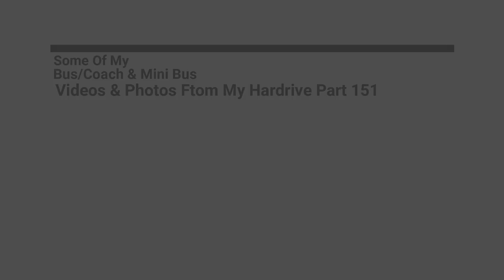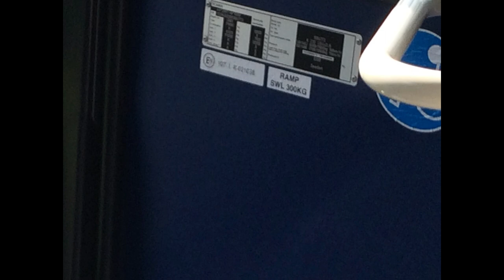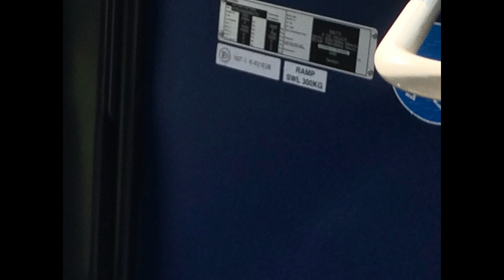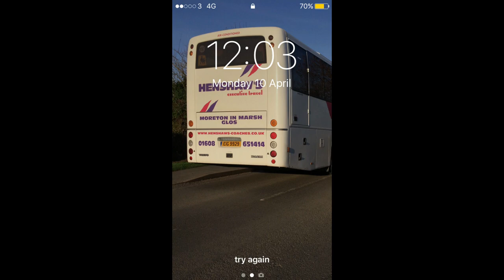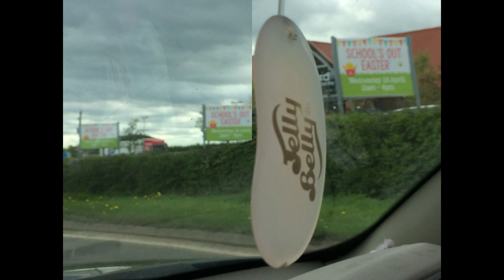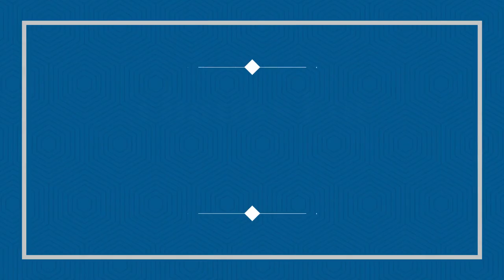Some Of My Bus/Coach & Mini Bus Videos & Photos From My Hardrive Part 151